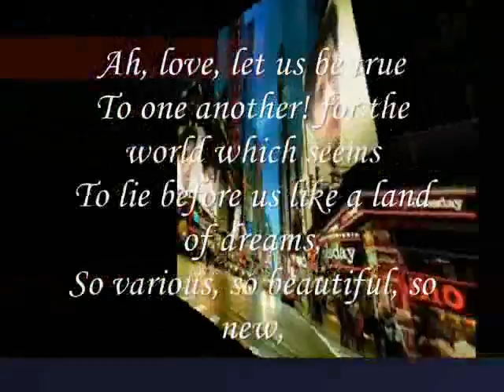So various, so beautiful,,,,,,,,,,,,,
do.
do so
Money is an excellent servant, but the host
very bad.